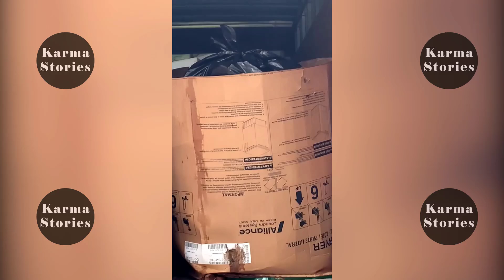Total Idiot At Work Got Instant Karma Caught On Camera | Instant Regret Fails Compilation 2024 # 11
Hello everyone!
Welcome to our Instant Karma Compilation, where justice strikes faster than you can say, “Oops!” In this video, we’ve rounded up the funniest, most satisfying moments of instant karma ever caught on camera. Whether it’s that overconfident skateboarder who finds himself eating pavement or the guy who thought he could prank his buddy but ends up in a mud puddle instead, this Instant Karma Compilation will have you laughing, cringing, and cheering for the universe’s sense of humor. Trust me, these clips will remind you that sometimes life comes back at you faster than a boomerang you didn’t throw right. Ready for a good laugh? Hit play on this Instant Karma Compilation, and remember: what goes around, comes around. So, don't miss out on the ultimate dose of sweet, sweet justice, served up in this must-watch Instant Karma Compilation!